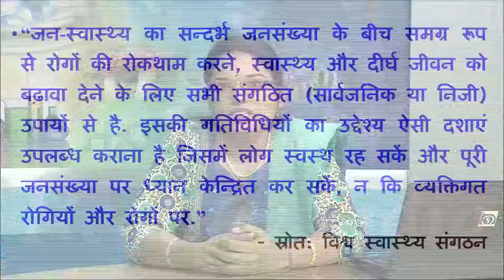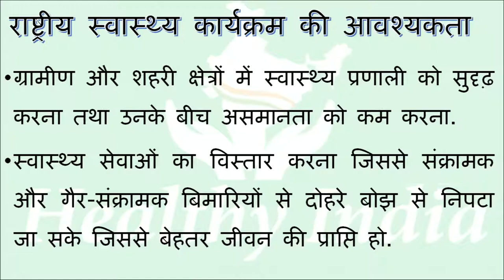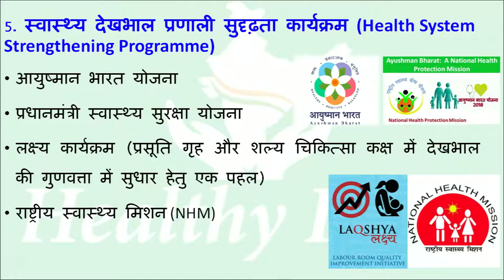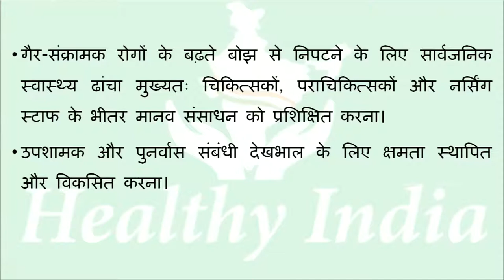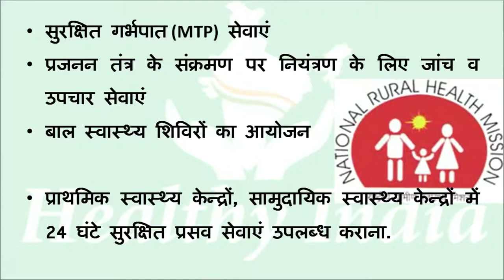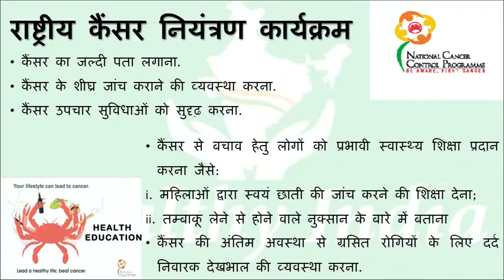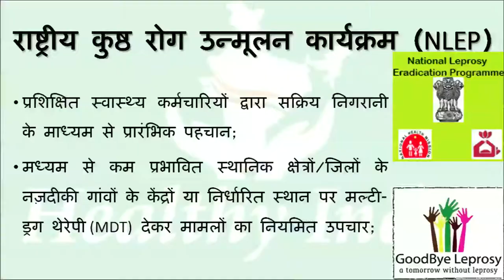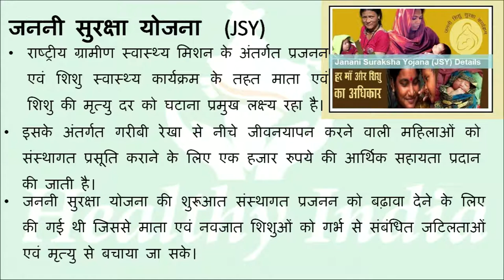Theory 450 टॉपिक 4 राष्ट्रीय स्वास्थ्य कार्यक्रमNational Health Program National || Community Health